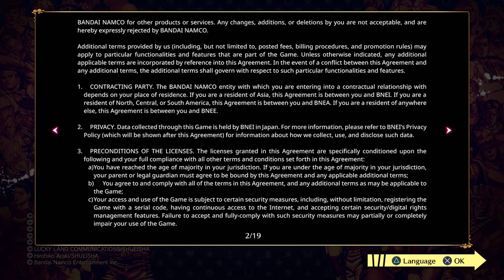JoJo's Bizarre Adventure: All Star Battle R - Phantom Blood - PS4 gameplay part 1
Playing through All-Star Battle mode in JoJo's Bizarre Adventure: All Star Battle R!

｢Timestamps｣
00:00:00 Game Start